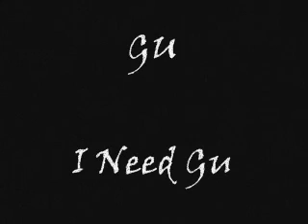GU - I Need GU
1996
Glenn Underground - I Need Gu

I don't normally add tracks from the 90's, and this has already been added to You Tube, but as I've recently added the Sylvester release that this samples I thought I would add it anyway. This is the mix from the A side and probably my favorite mix from the 12".